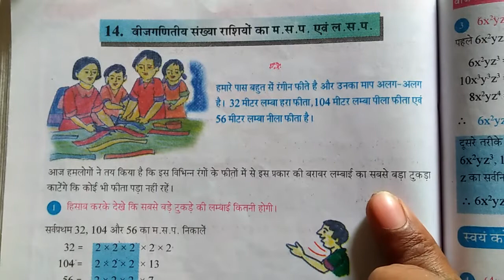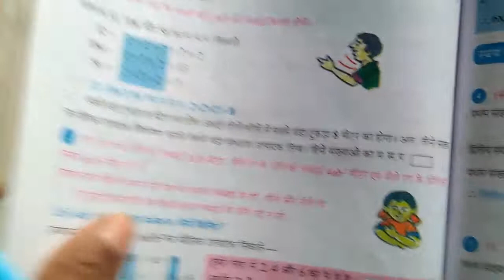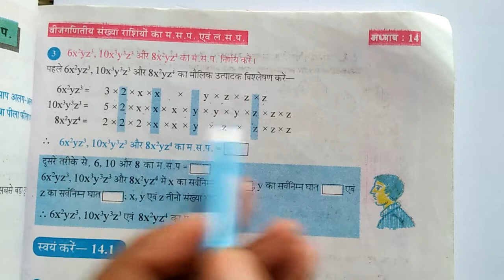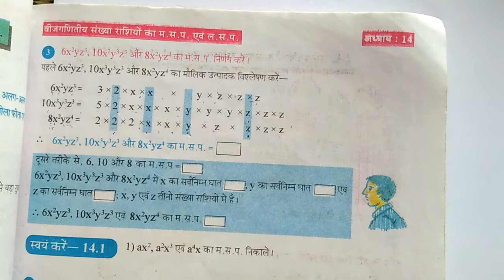Class 8 mathematics HCF of algebraic number swayan karo 14.1